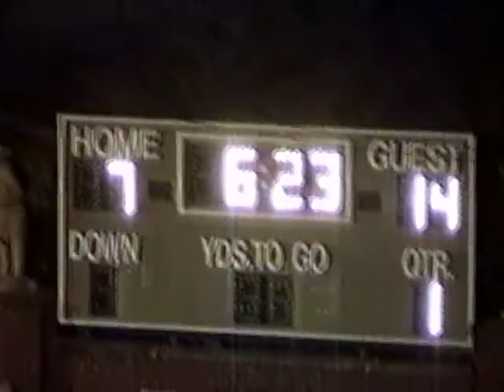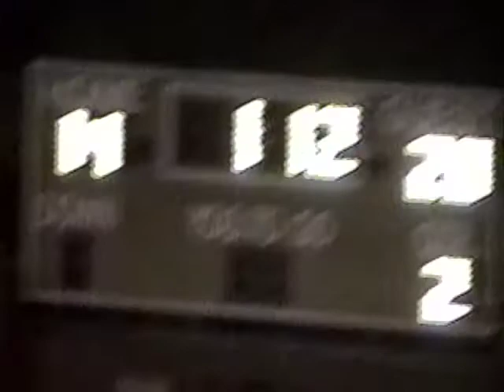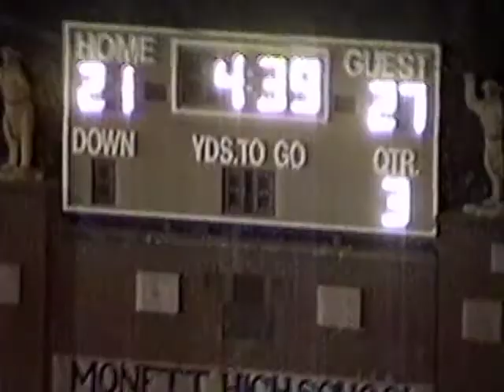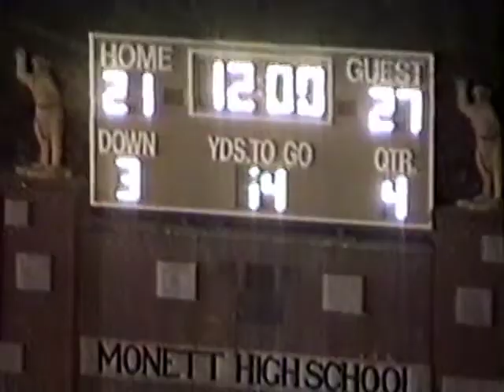Mt. Vernon Mountaineers vs Monett Cubs, 1999, Score